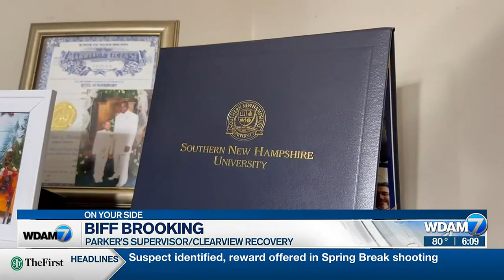Trucker earns degree while driving across United States